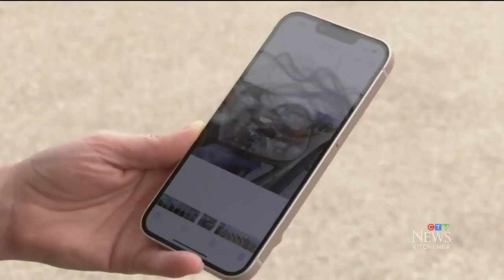Video shows man using axe to attack parked truck in Ontario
A 47-year-old Waterloo, Ont. man is facing over a dozen charges after he allegedly used an axe to damage two vehicles in Kitchener, Ont. and nearby Wellington County.

One of the incidents was caught on video.